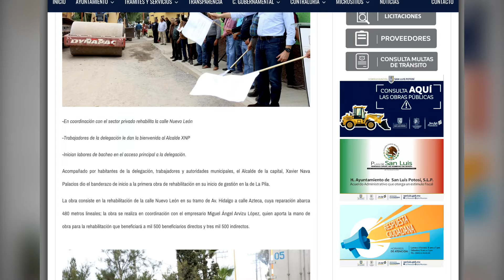Reconoce Xavier Nava que su primer banderazo de obra tal vez no se haga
El alcalde de la capital Xavier Nava Palacios reconoció que quizá el primer banderazo de obra que realizó al inicio de su administración no se haga, ya que las condiciones de la calle Nuevo León en la delegación La Pila no son como las pensaban.